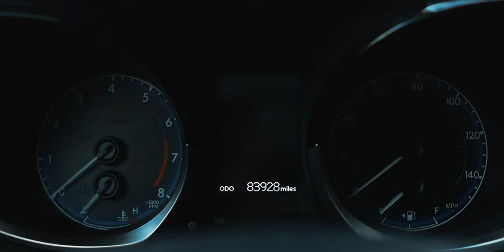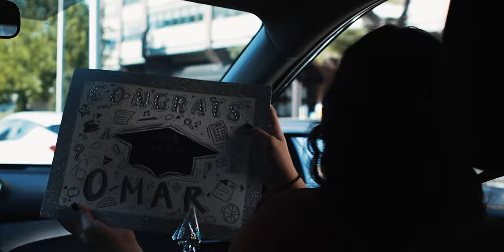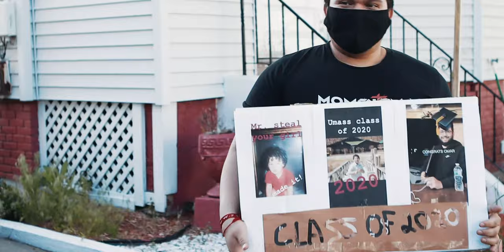We Brought The Graduation Ceremony To My Friends House!!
Many individuals will be graduating this year from high schools, colleges, and universities, but won't be able to have proper graduation like previous years. A good friend from our team, Omar was one of those individuals that didn't have proper graduation. Therefore, a group of his closes friends decided to surprise him by bringing the graduation ceremony to his home. We all are beyond proud of his accomplishment. Congratulations OMAR!!

Equipment:
- Canon 90D
- Posters